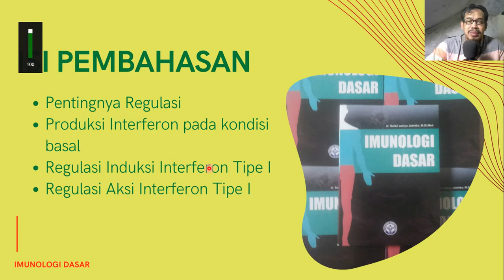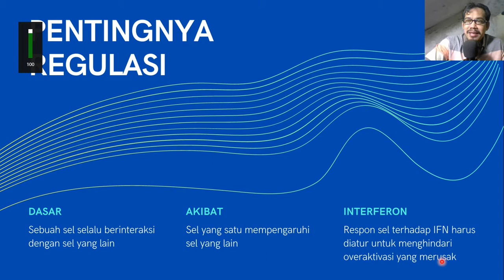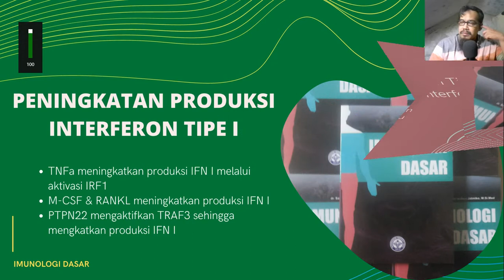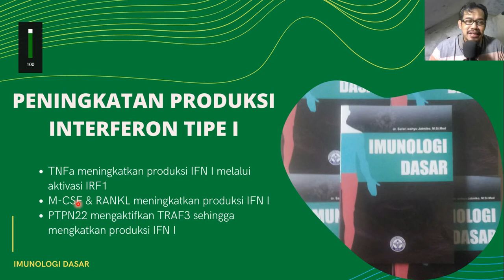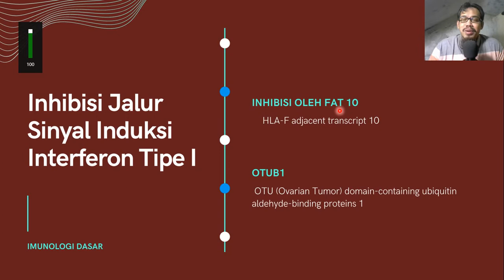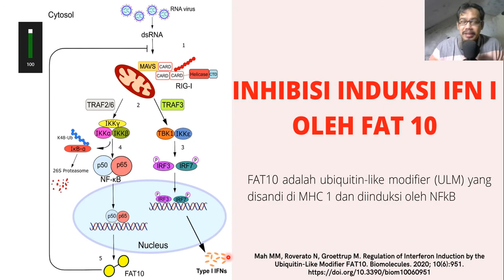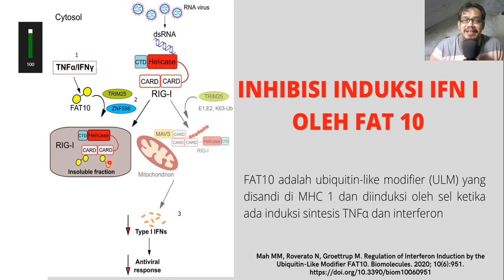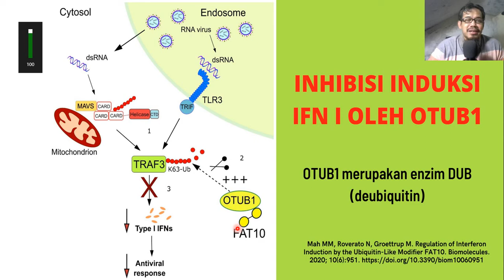REGULASI INDUKSI INTERFERON TIPE I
Interferon harus diatur (diregulasi) produksinya agar tidak terjadi overaktivasi yang merusak diri sendiri dan juga tidak terjadi kekurangan produksi yang juga tidak baik bagi tubuh. Untuk itu diperlukan peningkatan produksi & penurunan produksi menyesuaikan dengan kebutuhan. Bagaimanakah regulasi induksi interferon tipe 1 dijalankan? silahkan simak videonya.